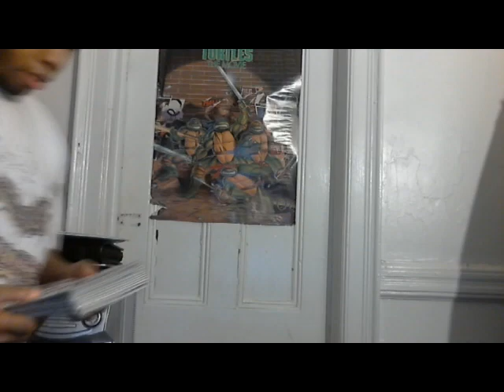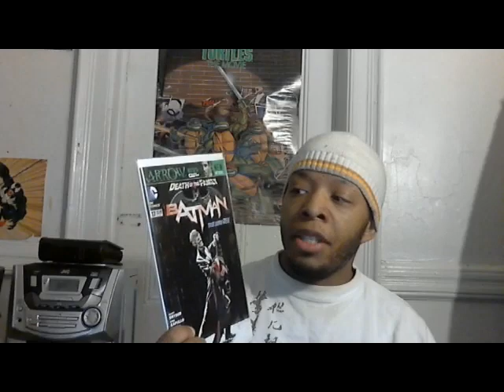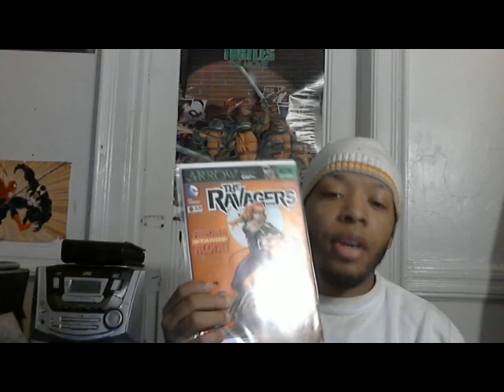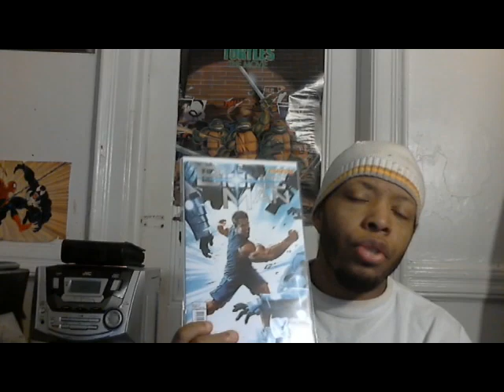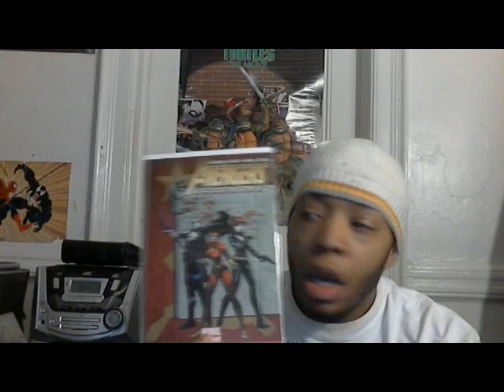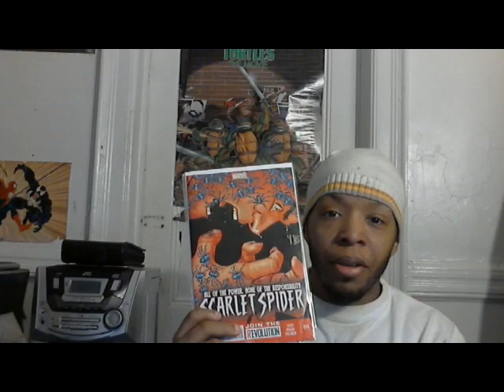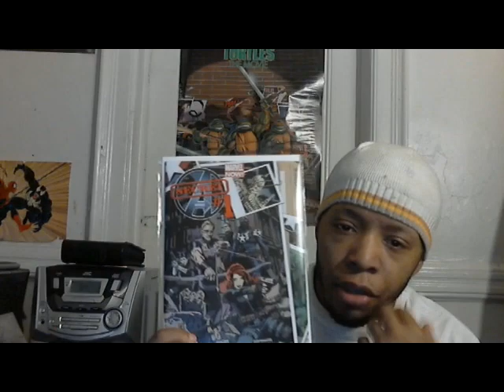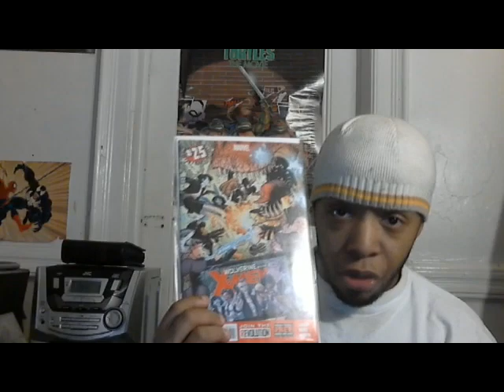The Kid's Comic Review Episode 86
Another review guys also a special announcement for my upcoming 100th episode.

DC COMICS:
Batgirl #17
Batman #17
Ravagers #9

DYNAMITE ENTERTAINMENT:
Bionic Man #16

VALIANT ENTERTAINMENT:
Bloodshot #8

MARVEL COMICS:
Avengers Assemble #12
Cable And X-Force #4
Scarlet Spider #14